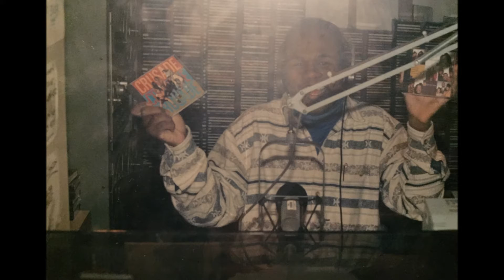Come On, Celebrate - Theme Song 2001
2001 Theme Song produced by Eric Scott, with Maurette Brown Clark and Ronnie Maddox on vocals.